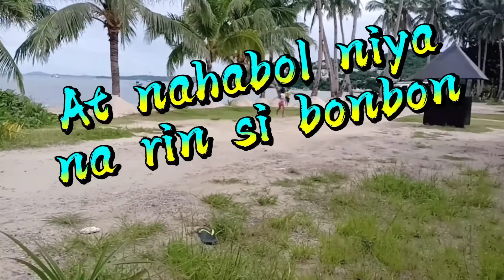VLOG #6 LARO NOON TARA'T LARUIN NATIN NGAUN PT. 1 (tumbang preso, luksong baka atbp) |NICKYLE